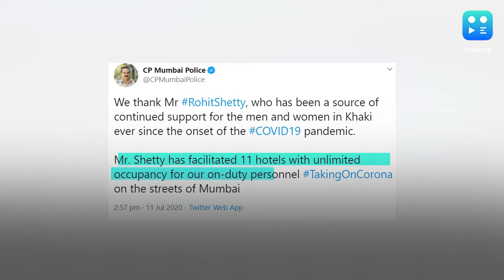Mumbai Police thanks Rohit Shetty for facilitating hotels for cops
Mumbai Police on Saturday thanked filmmaker Rohit Shetty for facilitating hotels for policemen, who along with health workers, are leading India's fight against Covid-19 pandemic. Mumbai police commissioner Param Bir Singh took to Twitter to thank Shetty and wrote 'the filmmaker has been a source of continuous support for the men and women in Khaki ever since the onset of the Covid-19 pandemic'. Known for his action-packed cop dramas 'Singham' franchise, Rohit Shetty has facilitated 11 hotels in Mumbai for on-duty policemen to rest and have meals, for the last 100 days.